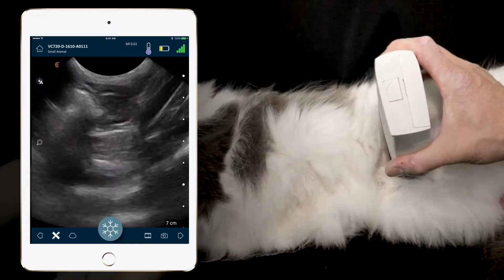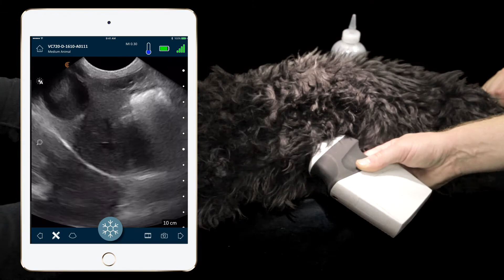Willow Park Animal Clinic Benefits from Ultrasound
Calgary based Willow Park Animal Clinic benefits from Clarius, a handheld ultrasound device to quickly rule out conditions and make a faster diagnosis.